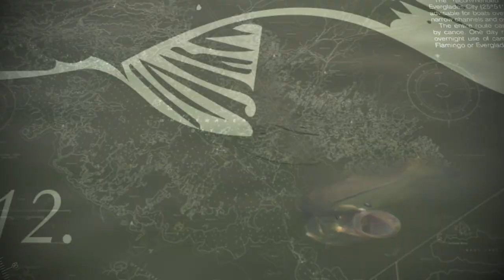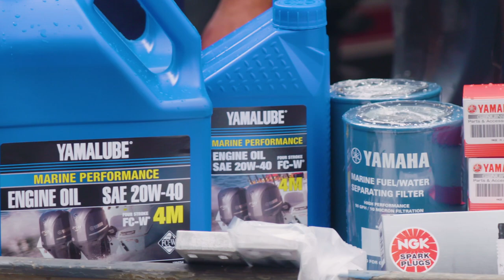Islamorada Backcountry | Sportsman's Adventures S27 E11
Sportsman’s Adventures

Brie Gabrielle

Sportsman’s Adventures

Sportsman’s Adventures

Ofishalinsider

Sportsman’s Adventures